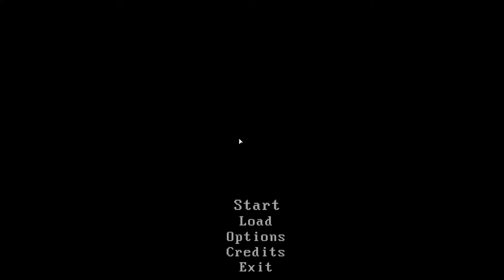Claire (Ep. 3 - Building B)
Welcome to my Let's Play of Claire, a survival horror game from Hailstorm Games. Join me as I try to survive against my twisted surroundings and keep my sanity.